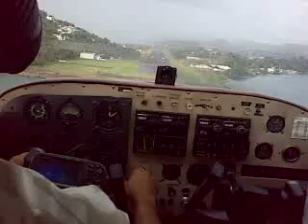Landing @ TLPC C172.mp4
M.Johnny